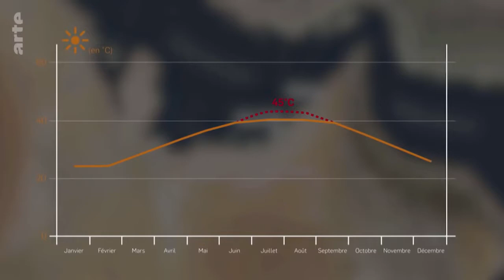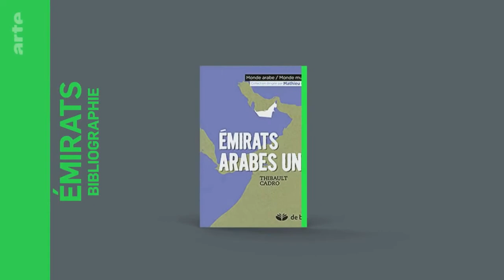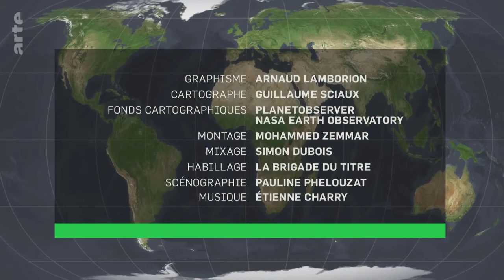Les Émirats : une voie singulière au Moyen-Orient - Le Dessous des cartes | ARTE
[Rediffusion du 16 janvier 2021]

En plein désert d’Arabie, les Émirats arabes unis apparaissent comme une anomalie géographique. Sorties du sable grâce au pétrole il y a quatre décennies, Dubaï et Abu Dabi sont devenues des îlots de luxe et de paix au milieu d’un Moyen-Orient plus chaotique que jamais. Aujourd’hui, l’économie de la fédération de sept émirats s’est diversifiée, tout comme son modèle politique. En cherchant à faire le pont entre Occident et monde musulman, ils s’imposent comme un acteur géopolitique incontournable.